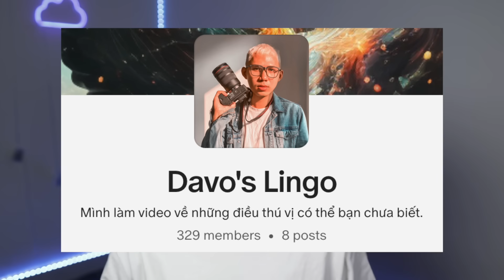TẢNG BĂNG THUYẾT ÂM MƯU - Phần 5 2/2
Đây là kênh Youtube chính thức của Davo's Lingo.

Nếu bạn thích các nội dung mình làm và muốn ủng hộ kênh, bạn có thể:

Chapters:
Intro - 0:00
Giả thuyết thần kinh - 0:24
Ảo ảnh đường cao tốc - 0:38
OoO - 0:56
Đài phát thanh ma ở Arizona - 1:20
Tàu ma Triều Tiên - 1:47
Khủng long thời kì mới - 2:24
Săn bắt con người - 2:44
Chế độ ăn kiêng bằng nước tiểu - 3:15
TSUKI - 3:36
Omphalos - 4:19
Bác sĩ Robert Morse - 4:43
Điều trị tâm lý theo chủng tộc - 5:04
Năng lượng Kundalini - 6:00
Não trong lọ - 6:15
Vụ việc UMMO - 6:43
Sự chia cắt trên mạng - 7:31
Cơ chế Antikythera - 8:13
Tàn tích Gedi - 8:29
Địa chất thần trí - 8:57
Vô ngã - 10:01
BDORT - 10:41
The Cosmic Butterfly (Rosalind Ballingall) - 11:11
Outtro - 12:55

Video được làm với mục đích giáo dục và giải trí.